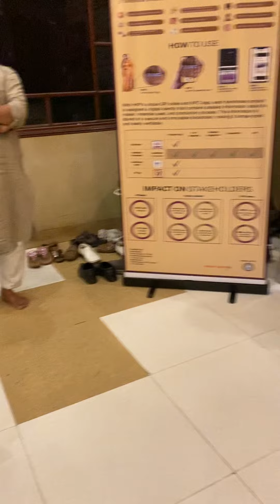Hastkala Pramanak- a superior option for handloom mark -2